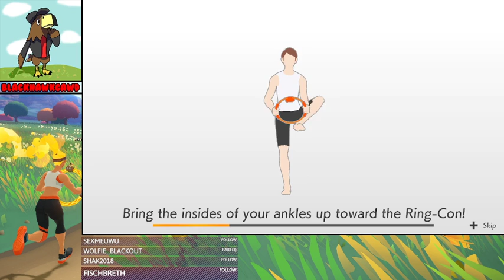Pre-Workout + Sleeping Dogs - 29/3/22